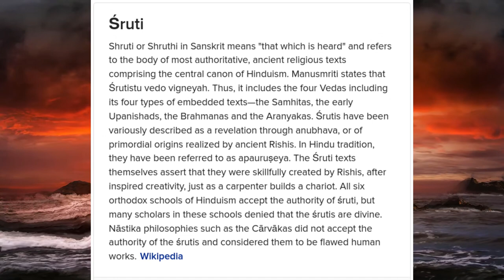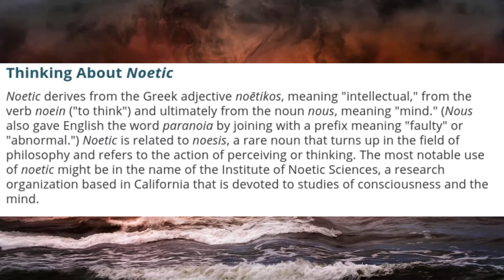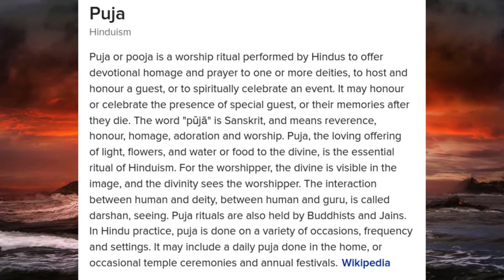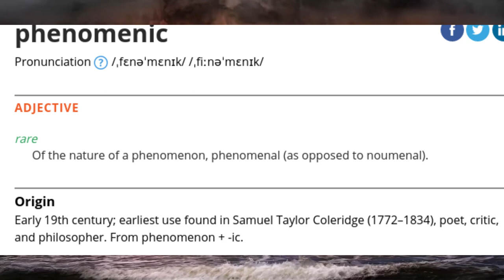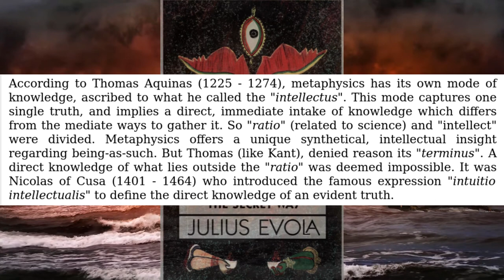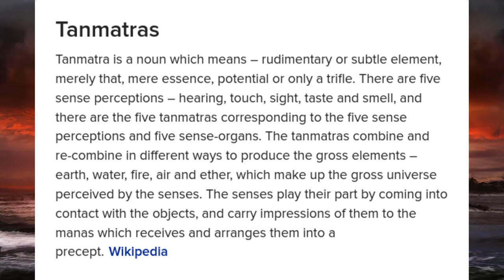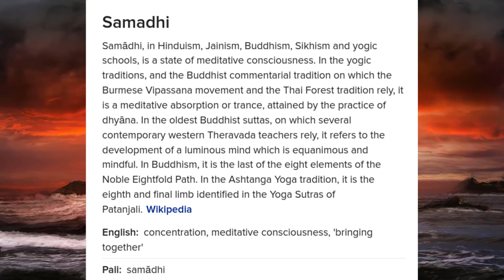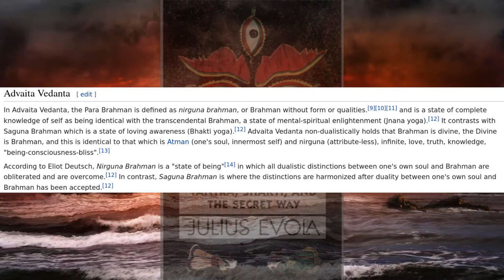Julius Evola Audiobook-The Yoga of Power-Chapters 1 (Conclusion) and 2 (Complete)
Translated  into  English  for  the  first  time,  this  book  will  come  as  a  surprise  to  those  who  think  of  India  as  a  civilization  characterized  only  by  contemplation  and  the  quest  for  nirvana.  The  author  introduces  two  Hindu  movements  -  Tantrism  and  Shaktism  -  both  of  which  emphasize  a  path  of  action  as  well  as  mastery  over  secret  energies  latent  in  the  body.  Tracing  the  influence  of  these  movements  on  the  Hindu  tradition  from  the  fourth  century  onward,  Evola  focuses  on  the  perilous  practices  of  the  Tantric  school known  as  Vamachara  -  the  "Way  of  the  Left  Hand"  - which uses human passions and the power of Nature to conquer  the  world  of  the  senses.

During  the  current  cycle  of  dissolution  and  decadence,  known  in  India  as  Kali  Yuga,  the  spiritual  aspirant  can  no  longer  dismiss  the  physical  world  as  mere   illusion   but   must   grapple   with   -   and   ultimately   transform  -  the  powerful  and  often  destructive  forces  with  which  we  live.  Evola  draws  from  original  texts  to  describe  methods  of  self-mastery,  including  the  awakening  of  the  serpent  power,  initiatory  sexual  magic,  and  evoking  the  mantras  of  power.

Author  of  Eros  and  the  Mysteries  of  Love,  Julius  Evola  (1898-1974)   was   a   controversial   renegade   scholar,   philosopher,   and   social  thinker.  He  has  long  been  regarded  as  a  master  of European esotericism  and  occultism  as  well  as  a  leading  authority  on  Tantra  and   magic.